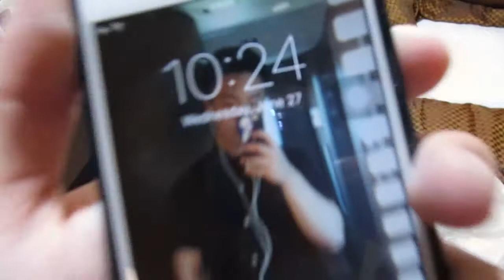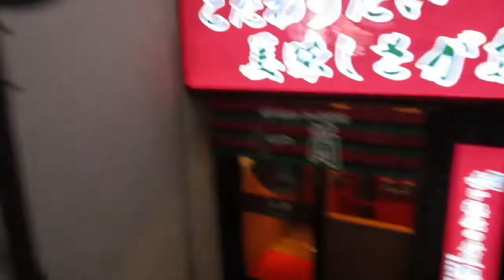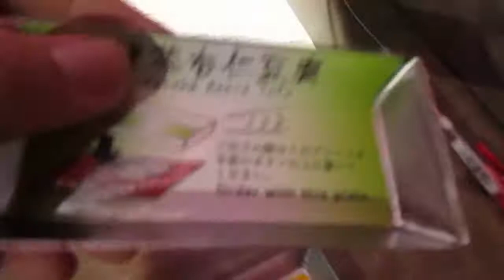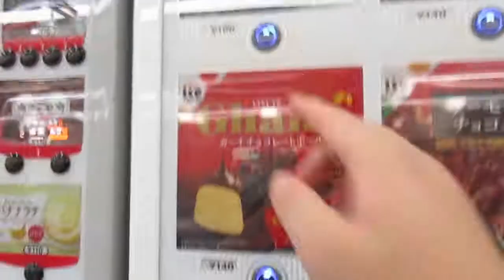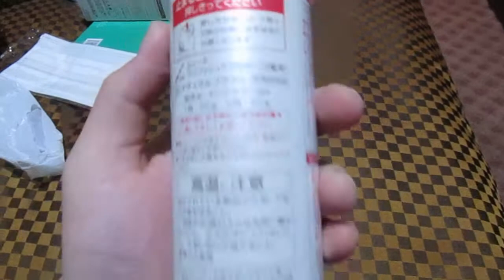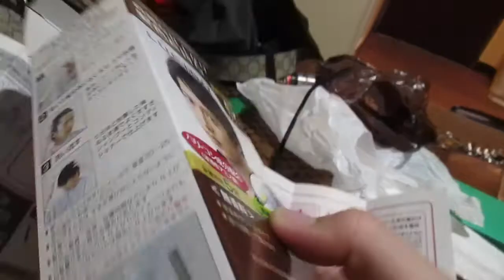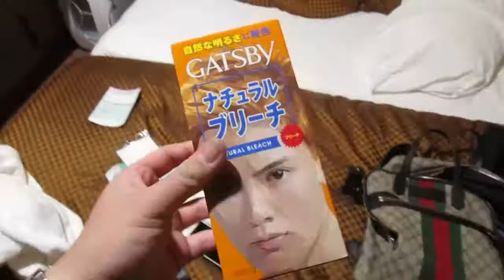IT'S SO HOT IN JAPAN (JP Day 21)